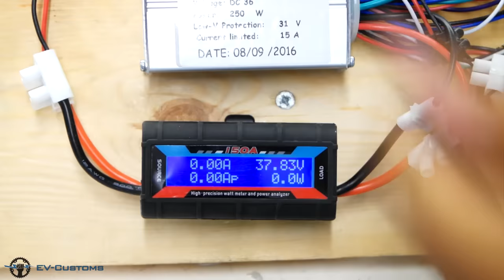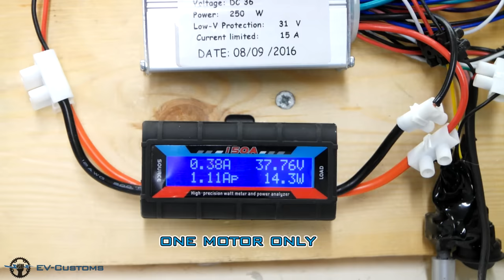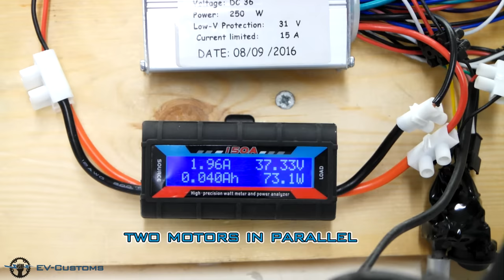Can one Speed Controller Run two Hub Motors???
-Hub motor MXUS FX04 250 Watt 36 Volts
-Controller 250Watt 36 Volts (can run halless)
-Speed Limiter D.I.Y
-Power Meter 60V max 150A Watt meter